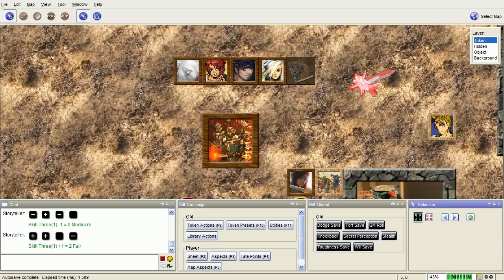Exalted Fate Actual Play Ep. 2 - Part 5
The plot thickens as Gailen makes more predictions!